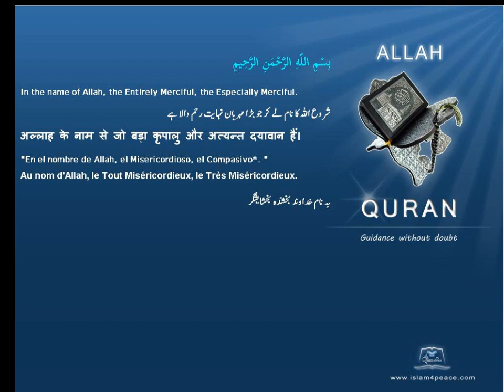Quran by Theme Indonesian Ahmad Islam4Peace com